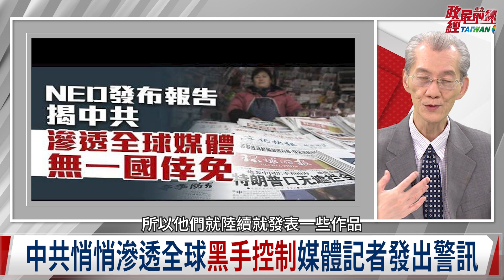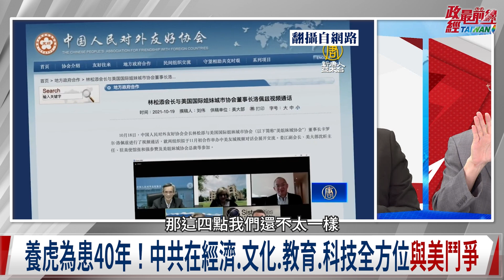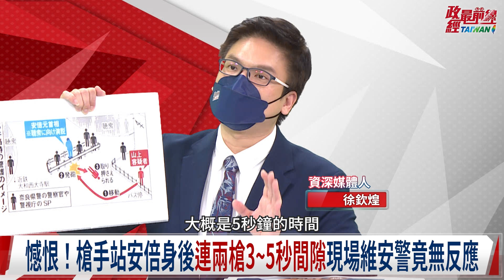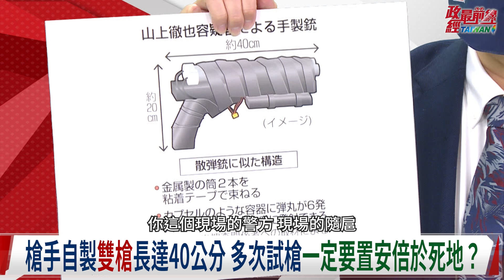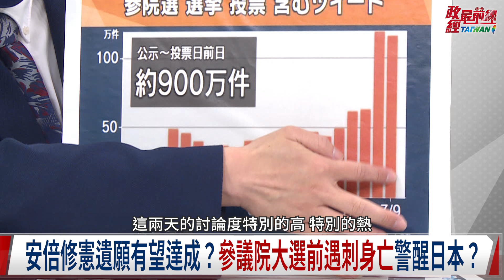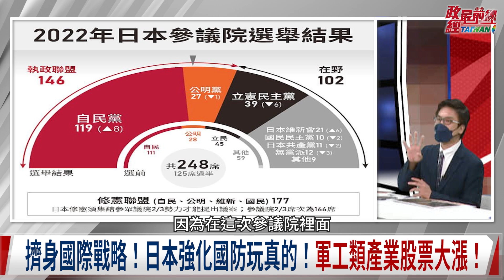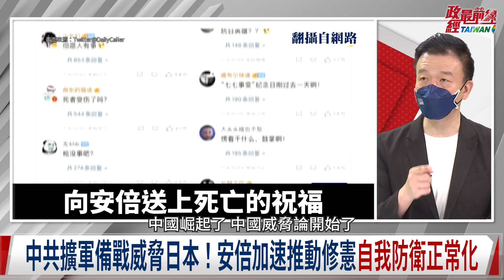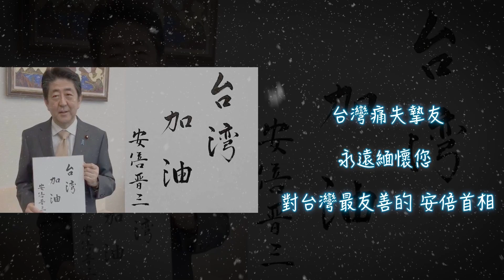中共全球戰略大揭密 美中開戰最後誰會贏？沒有規則的戰爭正開打 中共無聲入侵 全方位染紅。日本治安漏洞 動搖國本 警察階級文化 維安必有漏洞? 220716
中國議題:中共威脅全球關注 美學者出書揭幕中共
驚覺超限戰真打? 美國經濟果實 淪中共建軍基金
攻防兩守控制網路 中共對內嚴控 對外認知統戰
沒有規則的戰爭正開打 中共無聲入侵 全方位染紅
骨牌第一張 台灣是世界對抗中共野心橋頭堡
天滅中共暴政必亡 違反人性政權 最終為人性所擊敗

時事議題: 治安漏洞 動搖國本?日本維安遭質疑
震驚世界 安倍槍擊身亡 維安漏洞遺憾 台灣借鏡反思
憾恨!目擊現場兩槍3-5秒間隙  22人警備竟無反應?
日本警察文化階級複雜 高層警部跳過基層 維安恐有死角
降半旗悼安倍 台灣政壇竟掀波 狂批媚日宛若小粉紅
自民黨握修憲席次 岸田文雄矢言完成安倍遺志 台日堅定

來賓:
資深媒體人                         徐嶔煌